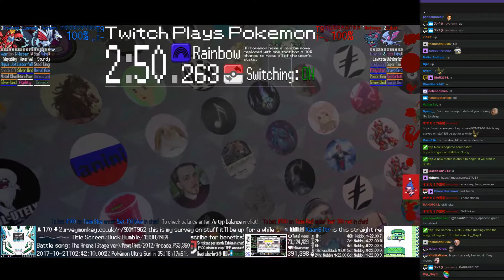Twitch Plays Pokémon Battle Revolution - Matches #94609 and #94610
#94609 [Blue: Empoleon (Mixed), Nidoking (Physical), Electabuzz (Special)] vs [Red: Weepinbell (Standard), Jolteon (Physical), Piloswine (Physical)]

9:04 : #94610 [Blue: Skarmory (Curse), Lumineon (Physical), Crawdaunt (Max Attack)] vs [Red: Misdreavus (Special), Zubat (Physical), Mime Jr. (Standard)]